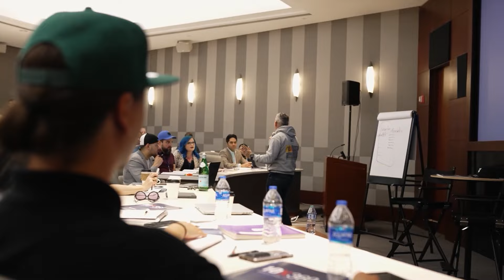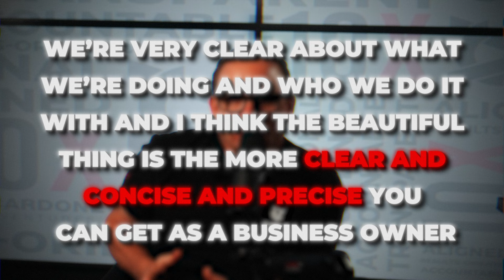The Story Behind My Nine-Figure Mindset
Discover The Key To Scaling With This Revealing Free Business Assessment

In this video, I get into the core principles of building a value-driven business that benefits clients, employees, and the community. Learn how Grant Cardone and I have combined our expertise in marketing, sales, strategy, operations, and finance to create a powerful business model that drives exponential growth.

Discover the 10X Operating System (10X OS), a comprehensive approach to business growth that covers ten essential elements: strategy, sales, marketing, people, operations, finance, leadership, data, technology, and investment thesis. I share real-life examples and transparent insights into how I structure our P&Ls, manage our businesses, and deliver product portfolios.

Understand the importance of having clear intentions, strategic partnerships, and a relentless focus on adding value. Whether you're a startup or an established business looking to scale, this video offers practical advice and proven strategies to help you achieve your business goals.